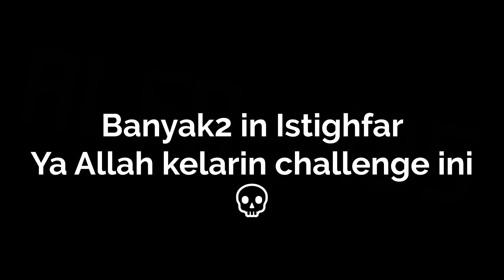Fruit of Pursuit Clear All Days Steadfast Difficulty (Genshin Impact 5.1 Indonesia)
Fruit of Pursuit Clear All Clear All Days (Genshin Impact 5.1 Indonesia)

0:00 = Intro
0:04 = Day 1 Triple Maguu Kenki
1:48 = Day 2 Tenebrous Mimiflora (Enemy Abyss Quest)
3:20 = Day 3 Yumkasaur King
5:19 = Day 4 Si Paling Butuh Ploghiston
8:00 = Day 5 Kura-kura Local Legend Natlan
11:16 = Outro

Semua komplikasi Challenge yang sudah kubuat berlalu-lalu dari Tiktok dan digabung jadi satu video.

SPECS 🔻
Laptop ASUS ROG GL 553VE
Intel Core i7 7700HQ 2.8Ghz (Up to 3.4 GHz)
RAM 16 GB DDR4-2400 Dual Channel
Nvidia GTX 1050 Ti Mobile
SSD Adata SU 650 240GB
HDD Hitachi HGST 1 TB
Ex. Monitor Samsung 22 Inch
Keyboard Gamen Titan Elite II
Mouse Logitech G102
Speaker Genius 1999 Release